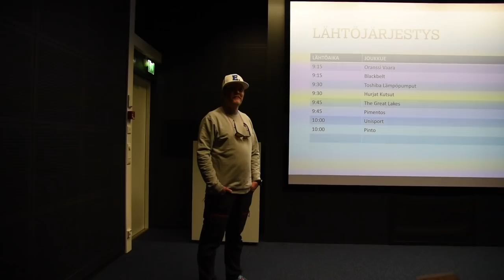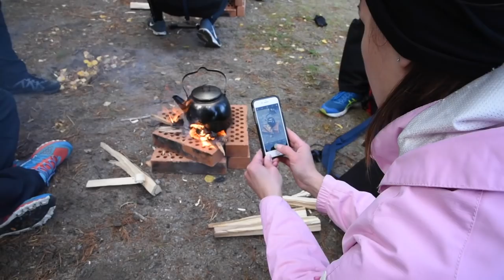E. Challenge 2018 - Eerikkilä Sport & Outdoor Resort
Syksyn siistein luontoseikkailu käytiin syyskuussa Eerikkilän ja Hämeen Järviylängön upeissa maisemissa Tammelassa.

Kuvaus ja leikkaus: Toni Eskelinen
Juonto: Teemu Suominen

Musiikit:
Epic by AShamaluevMusic.
Glitch by AShamaluevMusic.
Cinematic Ambient by AShamaluevMusic.